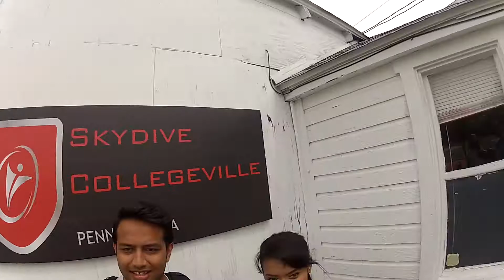Ronak Patel - Skydive Collegeville - Ronak Patel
Skydiving Video - Ronak Patel